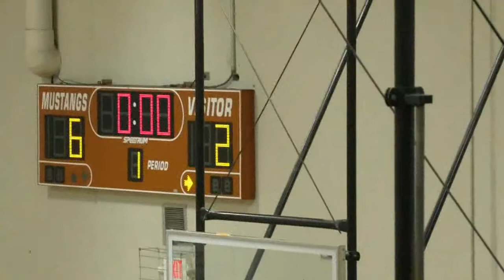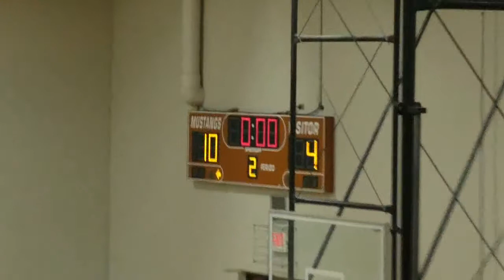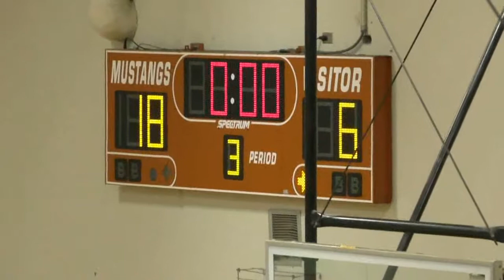2/17/18 Lady Storm v Lady Monarchs